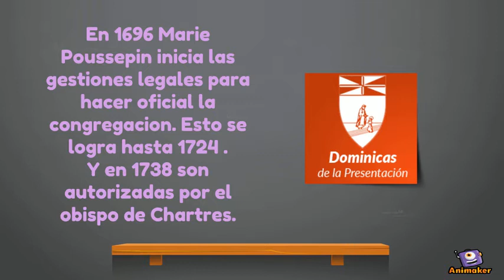Marie Poussepin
Animated Video created using Animaker video #4 sistemas